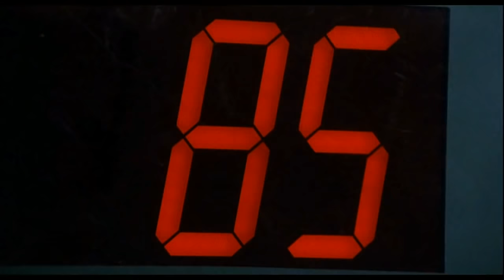RoboCop's Prime Directives / Shooting Range